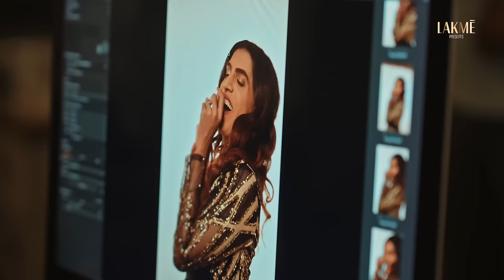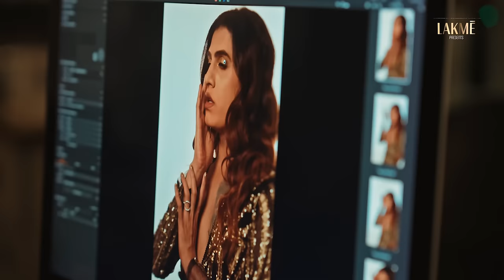presents Wing It With Ankush S2 Ep3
@SushantDivgikarRaniKohenur it seems! But lets see how we did! Brutally honest and absolutely unfiltered, Sushant Divgikr really turned @ILoveLakme presents Wing It With Ankush s2 on its head! What do you think of the Golden Glitterati look?

The Team who made this happen!

Team OML:
Gunjan Arya (@echogunjan)
Tusharr Kumar (@tusharrkumar)
Vikram Singh (@rapacharya)
Pankaj Malani (@punkuzz)
Mahesh Sawlani (@thatunusualboy)
Ruchi Patel (@ruchii95)
Niharika Bhanushali (@niharika_bhanushali)
Divya Ganapathy (@Divyaparvathy)
Aaliya Johnson (@aaliya_johnsonn)
Sweni Mehta (@sweni_mehta)
Aishwarya Balasubramanian (@aishwaryabala)
Tanya Bhatnagar (@tanyaxbhatnagar)
Akshay Nagarkar (@f_akshay)

Brand: Team Lakmé India
Media Agency Partner: Mindshare

Google Team:
Mohit Jagtiani (@mohit.jagtiani
Shourya Tayal (@shourya1989)
Roshani Thakur (@roshani__07)
Pushkar Gupte (@pushying)
Shubha Pai (@shubha_pai)
Abhay Pandey (@abhaythings)

Photographer Pehel Aggarwal (@pehelaggarwal)

STYLING
Styled by @ayeshaaminnigam with @mehulsingla9023
On Ankush - Clothes @houseofdk, Jewellery by @inoxjewelry.in, Shoes by @dmodotofficial
On Sushant -

OML Producers: Divya Ganapathy, Vikram Singh
Line Production House: Face Entertainment (@face.entt)
Producer & Show Runner - Monia Saigal Pinto (@moniapinto10)
Director - Deepshika Bhatnagar (@deepshikha_bhatnagar)
Executive Producer - Anthony J Nadar (@anthonyjnadar)
Associate Producer: Aaliya Johnson
Writer - Samhita Ayyagari (@schmeksaysammy)
Line Producer - Sachin Kamble (@ sachinkamble_rocks)
DOP - Apurva Sinnarkar (@apurvasinnarkar)
Cam Operator - Bhaskar Naidu (@naidu.bhaskar)
Cam Operator - Navinchandra k muchauria (@navin_cine)
Chief AD - Hiya Saraf (@hiyasaraf)
Sound Engineer - Shanawaz Ansari (@shanawazansari379)
Production Designer - Sapna Srivastav (@sapna_shrivastav07)
Art Director - Vijay Prakash Gaud (@vijayprakashgaud)
Chief Assistant Art Director - Smit Joshi (@smitjoshi16)
Logo Unit Design & Graphics - Kuldeep (@ kuldip_singh2456)
Editor - Kiran Kirdat (@ kirdatkiran)
Online - Deepak
Colorist - Sunny dhanjal (@dhanjaltohra)
Colorist Supervisor - Sunil Joke